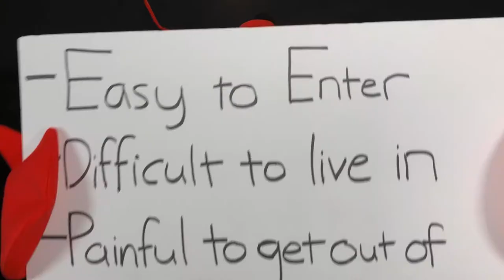Corporate Tax is Like a Lobster Pot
Corporate Tax is Like a Lobster Pot. It's easy to enter, difficult to live in, and painful to get out of!